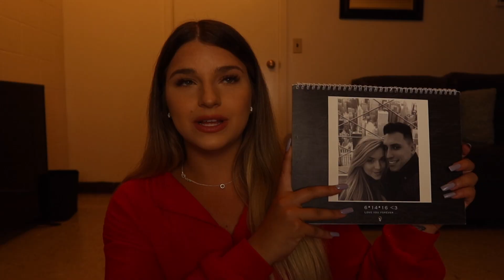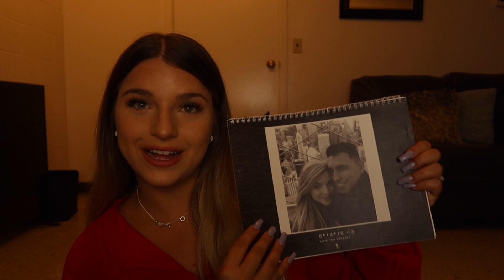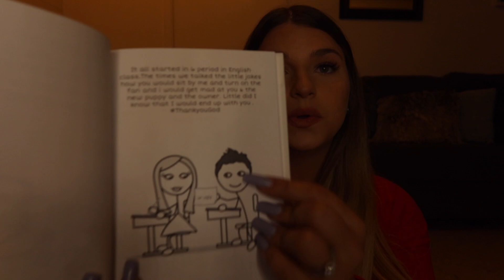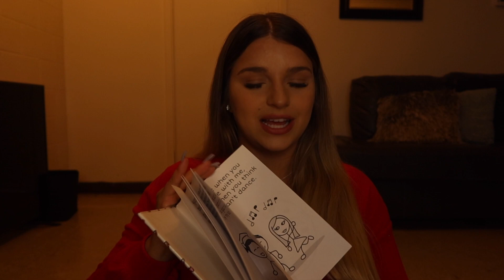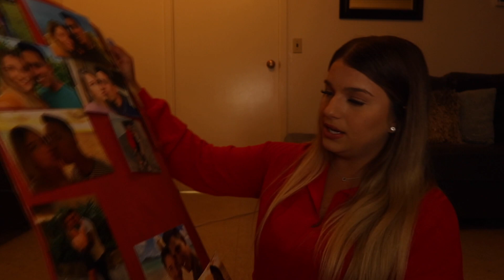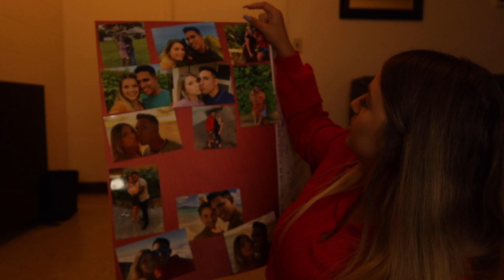7 GIFT IDEAS FOR YOUR SIGNIFICANT OTHER ❤️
7 Gifts I got my husband but you can also give this to a girlfriend/boyfriend/parent/friend any loved one 🥰

blanket: Groupon

It really means everything to me! I hope you enjoyed this video !